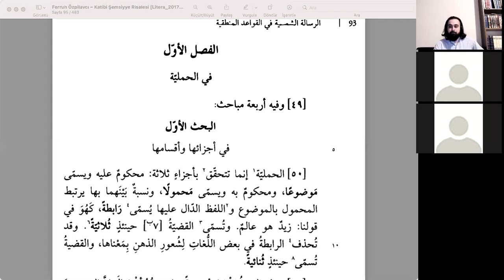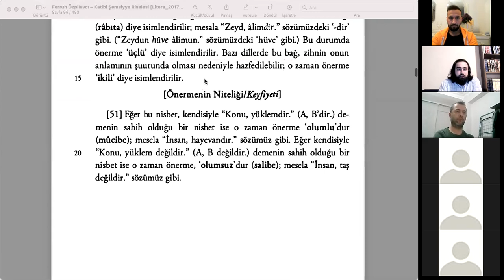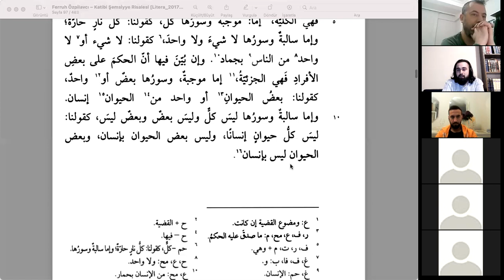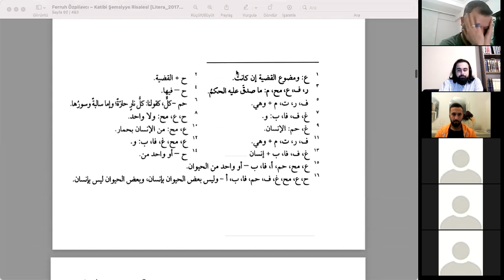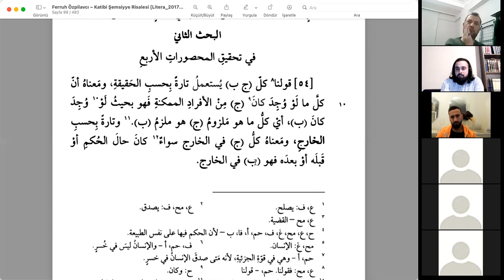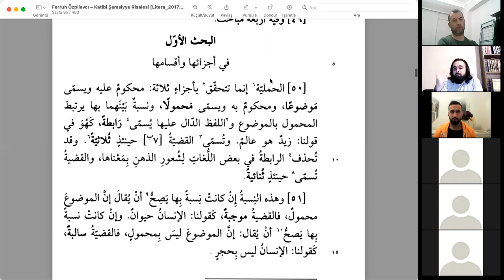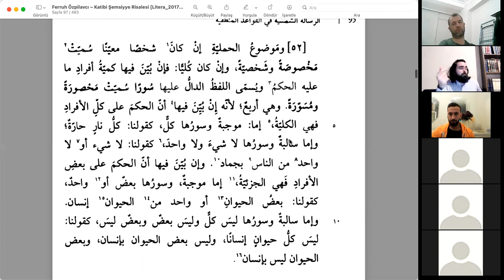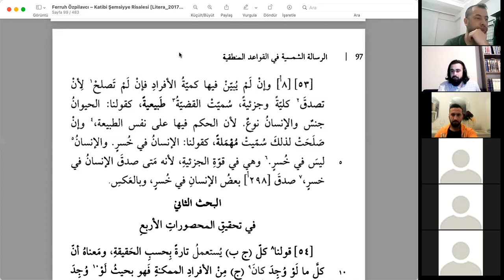Şemsiye Risâlesi / 16. Ders / Yüklemli Önermeler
Ders Tarihi: 10 Aralık 2021

Kısa Tanıtım: Bu derste yüklemli önermelerin parçalarını, nitelik ve nicelik bakımından durumlarını ele aldık. Yüklemli önermelerin parçaları konu, yüklem ve rabıta olmak üzere üçtür. Niteliği, önermenin olumlu veya olumsuz olmasıdır.

Niceliği ise "her, bazı" gibi edatlarla konunun niceliğinin belirtilmesidir. Bu çerçevede "mahsurat-ı erbaa" olarak meşhur olan nicelikli önermeler konusunu ele aldık.